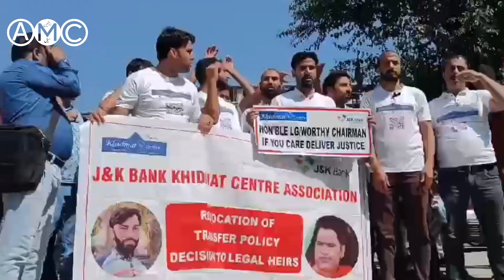Day 9: Khidmat Centre operators hold protest, demand permanent settlement || AMC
Khidmat Centre operators hold protest, demand permanent settlement